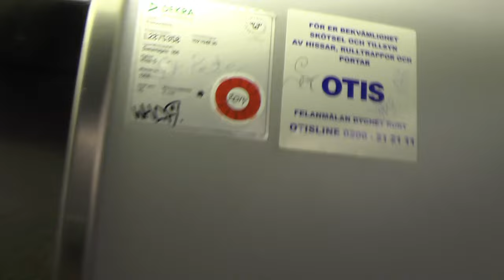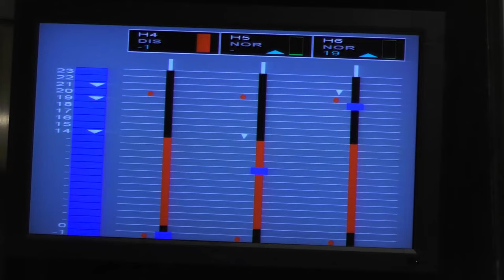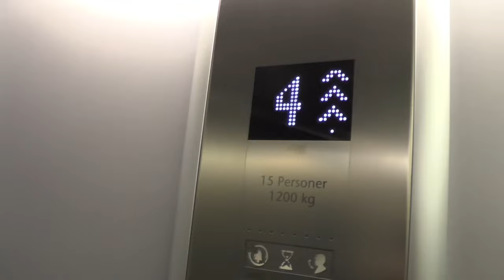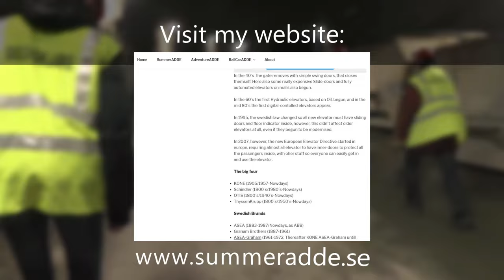Weird cabs! 6x 2008 KONE MiniSpace High-Rise Traction Elevators @ Wenner-Gren Center, Stockholm!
ELEVATOR INFORMATION!

Manufacturer/Tillverkare: KONE
Model/Modell: MiniSpace
Installation year/Byggår: 2008
Serial Number/Tillverkningsnummer:
Capacity/Maxvikt: 1200Kg - 15 Persons
Floors/Antal våningar: 13 floors for highrise, 15 floors for low-rise

Location/Adress: Wenner-gren Center | Sveavägen 166, 113 46 Stockholm (Norrmalm) SWEDEN!